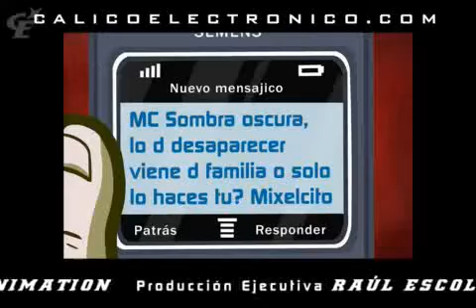calico electronico t4 cap48 las mejores capsulas.30T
JODER HERMANA